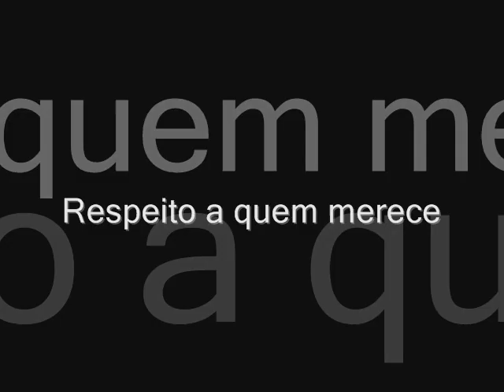Respeito Não sii Compra, Com luta Sii Conquista... [Parceiros].wmv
B.A é O Poder Pohha !!!